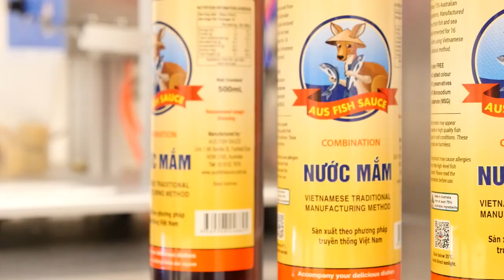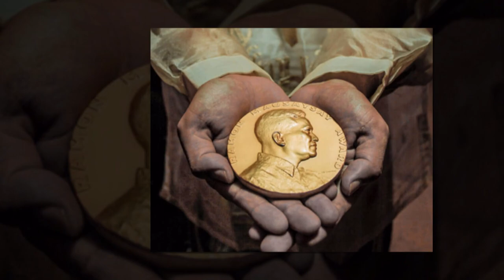TIN ÚC CHÂU 3PM - 01/09/2022 - Thủy thủ tàu ngầm Úc sẽ được thực tập trên tàu ngầm tại Anh Quốc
1. Jobs and Skills Summit có quá nhiều đại diện nghiệp đoàn, theo Peter Dutton.
2. Jobs and Skills Summit “bỏ quên” vùng thôn quê, theo David Littleproud.
3. Chính phủ Lao Động Nam Úc có tham nhũng không, khi trợ cấp các dự án cộng đồng?
4. Thủy thủ tàu ngầm Úc sẽ được thực tập trên tàu ngầm tại Anh Quốc, theo AUKUS.
5. Nước Đức xoay chiều chính sách vì Nga xâm lăng Ukraine.
6. Mikhail Gorbachev: Lãnh tụ cuối cùng của Liên Xô góp phần chấm dứt chiến tranh lạnh Đông-Tây.
7. Bác sĩ Nhật mổ mắt miễn phí ở Việt Nam được trao giải 'Nobel châu Á'.

1. Hai Bộ trưởng cấp cao của Úc công du nước ngoài.
2. PNG có thể ký thoả hiệp an ninh với Úc và New Zealand.
3. Solomons tạm thời đình chỉ các cuộc thăm viếng hải quân nước ngoài.
4. Đài Loan bắn cảnh cáo máy bay không người lái của Trung Quốc.
5. Bắc Kinh tố cáo Mỹ “phá hoại hoà bình”.
6. Đại hội đảng cộng sản Trung Quốc – ông Tập Cận Bình và nhiệm kỳ thứ 3.
7. Indonesia chính thức gia nhập hiệp định RCEP.
8. Bé trai tử vong vì bị muỗi đốt.
9. Coles và IGA triệu hồi các loại thực phẩm có thể ăn ngay - Ready-to-eat meals.